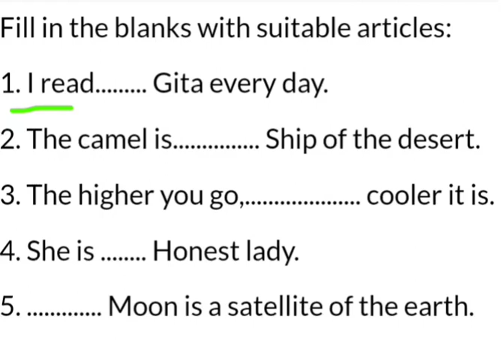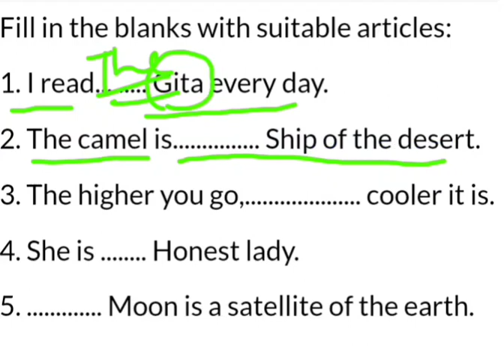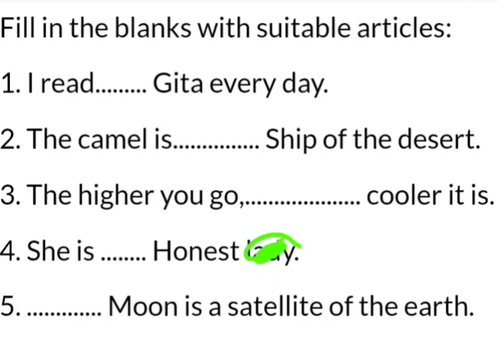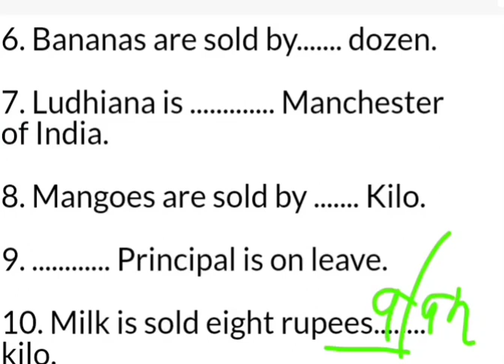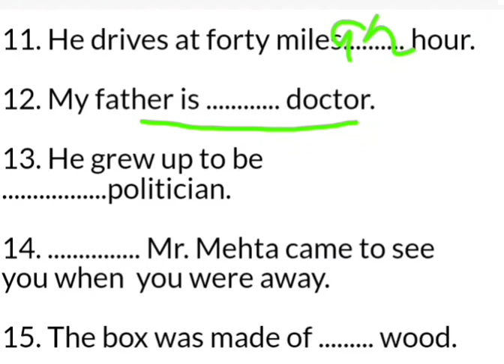Articles Practice Set video 2